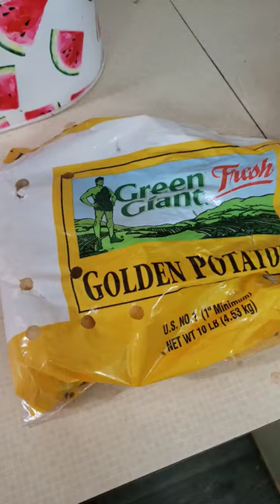Easy Thanksgiving Mashed Potatoes!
6 pounds of peeled potatoes
2 cups chicken or veggie stock
1 tablespoon of salt
pressure cook for 8 minutes
release pressure
mash
1/2 cup butter
1/2 cup heavy cream or milk
pepper to taste
That's it!